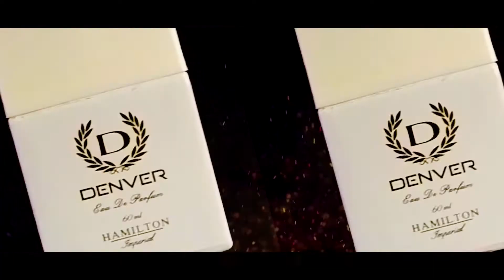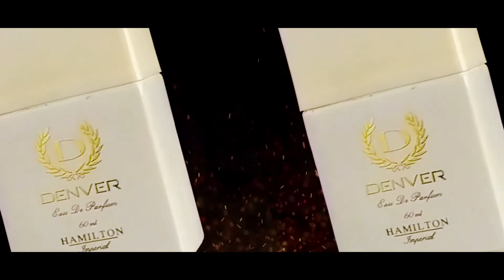How I Filming a Denver Perfume Commercial. How to create a Cinematic Perfume Commercial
I took Denver perfume commercial and This is my Behind the Scenes tutorial How I filmed this. In todays video I am gonna show you how
I filmed this product video. We gonna talk about some interesting lighting setups. It is gonna be a fun one.
You can follow them on Instagram:@_smartcreators
Support us and become a MEMBER of:Smart Creators

My Equipment :
Oppo 17 Pro
Soft Box 1
Soft Box 2
light stand
RGB Lights
Others Accessories
the channel and allows us to continue to make videos like